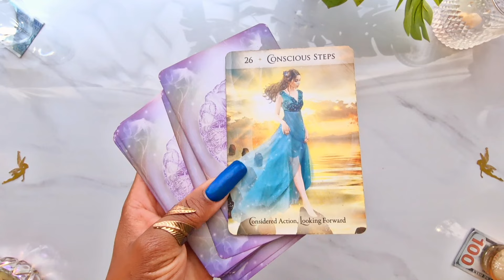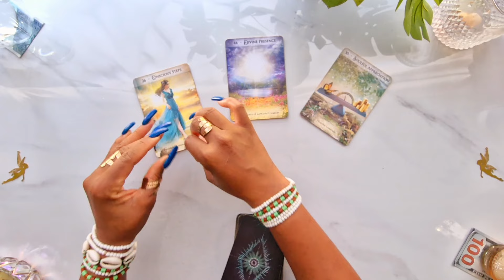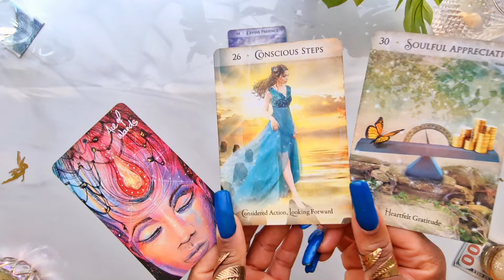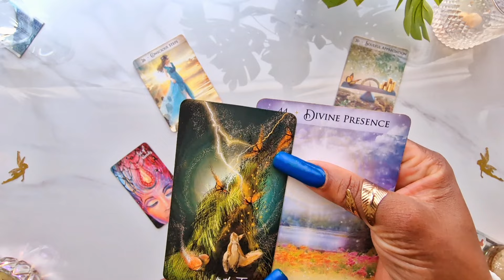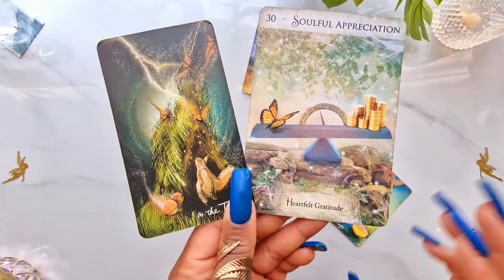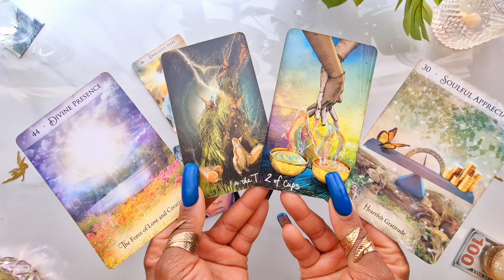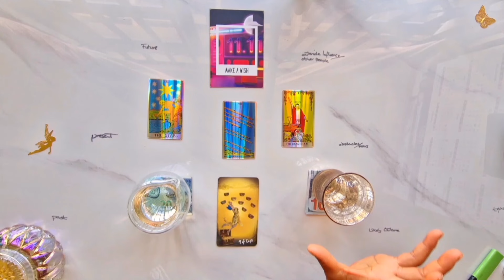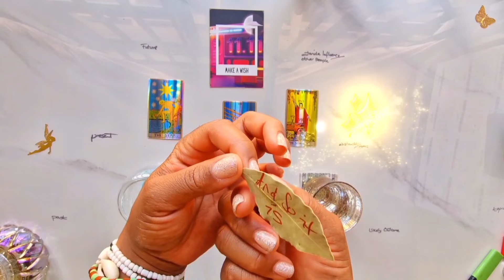Capricorn ♑️ THE MOST POWERFUL READING YOU WILL HEAR THIS MONTH 🙌 Capricorn Tarot Reading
🕯️✨ 8th May 2024 Taurus New Moon Candle Magick & Prayer Ceremony ✨